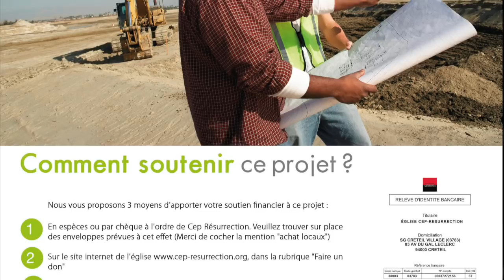LE DIEU DE JACOB - Pasteur Flarin KANTO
Orateur : Pasteur Flarin KANTO

Thème : LE DIEU DE JACOB

Versets : Genèse 49 : 1 - 2 / Genèse 29 : 26

Version : LSG

Liens utiles :

22 rue Honoré Oursel, 94290 Villeneuve-le-Roi (Portes 22 & 19) FRANCE

Virement bancaire :

CEP RÉSURRECTION
SOCIÉTÉ GÉNÉRALE